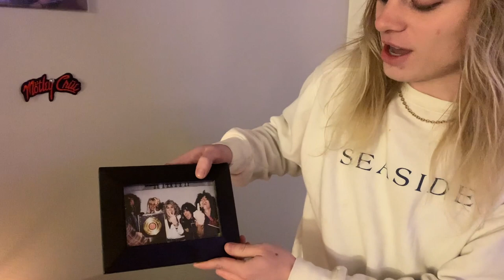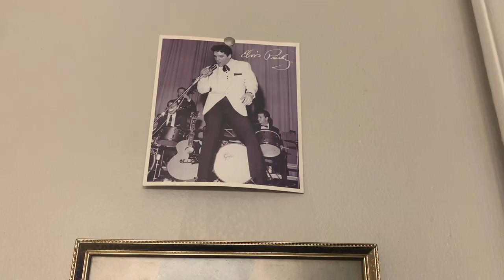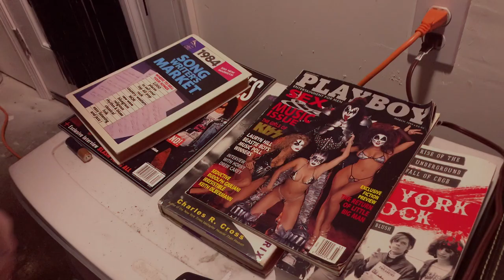Stolen Prayer's Heavy Metal House Tour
Stolen Prayer is:
CC Knix- Vocals
JT Shea- Guitar
Dixie Carl- Bass
Grady Steel- Drums